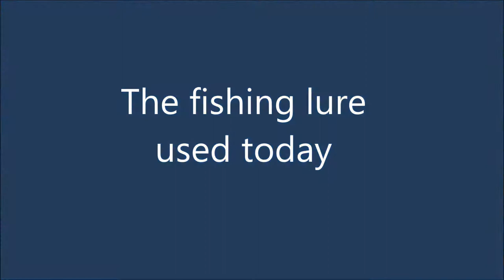Rainbow trout fishing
i went trout fishing this weekend in an artificial lake